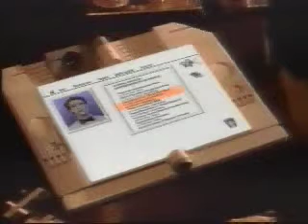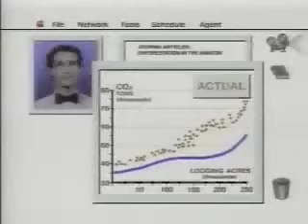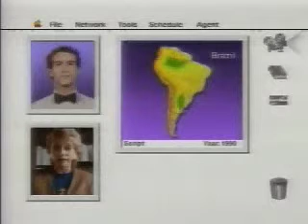Knowledge Navigator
Dynabook concept vision from Apple.